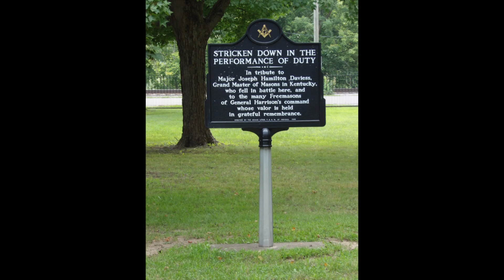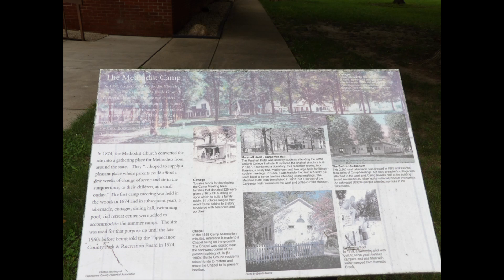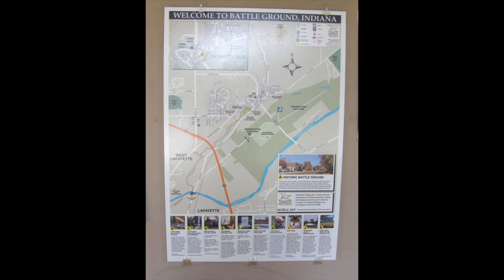The Tippecanoe Battlefield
Today I will talk about the Tippecanoe Battlefield Memorial Park.
From the Book:
Indiana’s Timeless Tales - 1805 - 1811